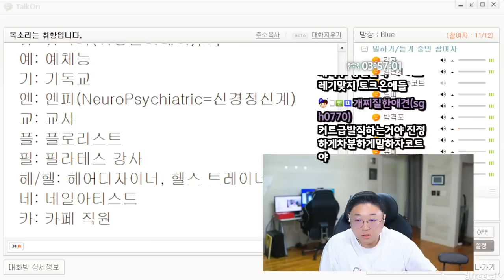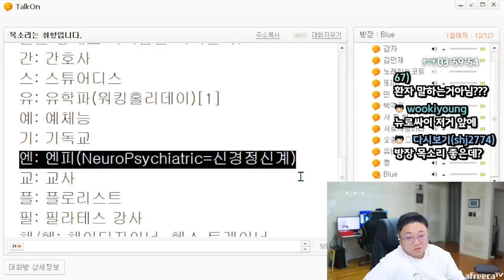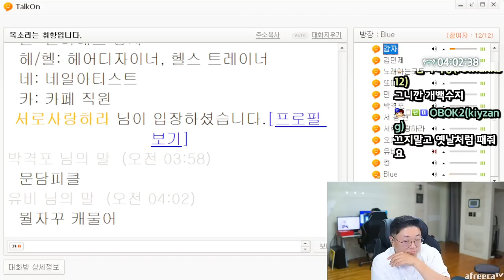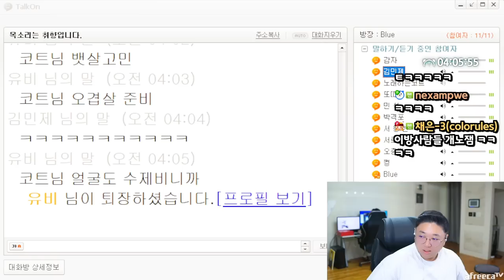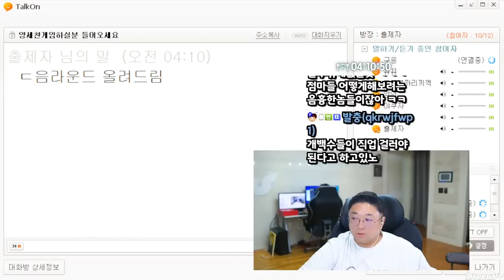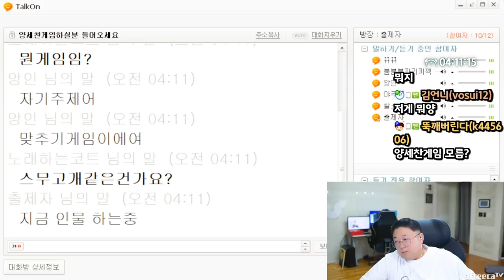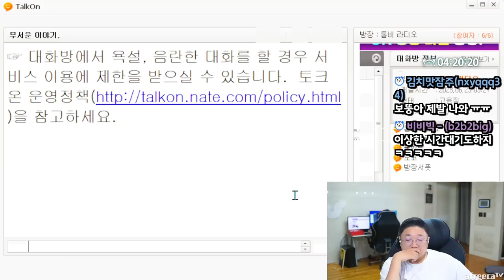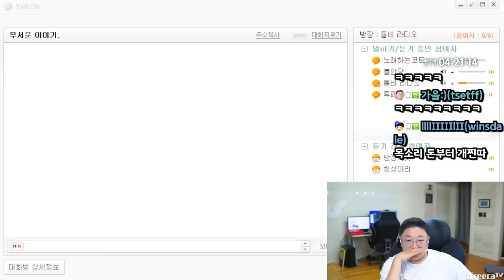토크온 돼지감별사 (23.06.22-4)